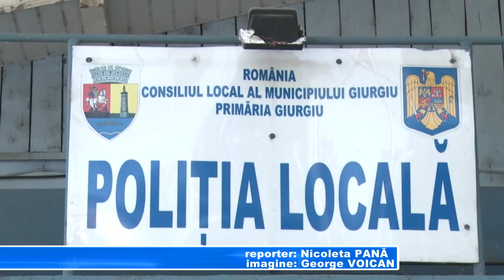Consiliul Local împotriva primarului